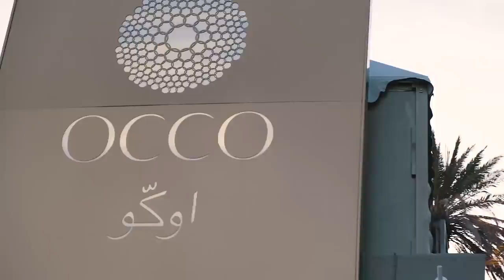GIRL TIME IN MARBELLA!